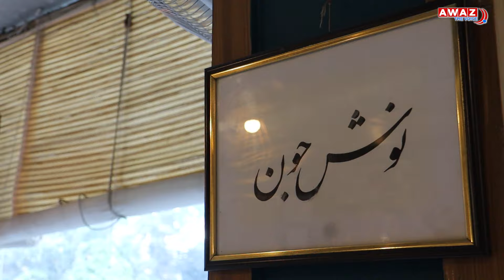Iranian Food का ज़ायका मिलेगा Nooshe Joon में | Iranian Restaurants | Lajpat Nagar- Dilli Dastarkhwan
दिल्ली में मौजूद Nooshe Joon अपने खाने के लिए बेहद मशहूर है। यहाँ का ईरानी खाना लोगों को बहुत पसंद आता है, One meter Platter, Non Veg Platter खाने के लिए लोग यहाँ दूर दूर से आते है। ये रेस्टोरेंट  Persian थीम पर बेस्ड है और यहाँ अफ़ग़ानी लोग आपको बहुत देखने को मिलेंगे। देखिए दिल्ली दस्तरख्वान का ये खास एपिसोड।